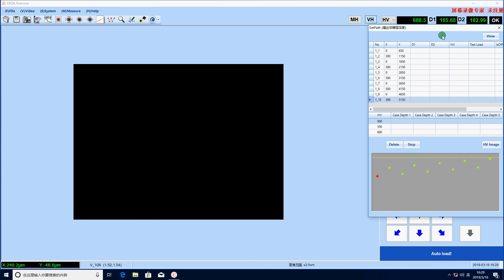Autovicker hardness tester Deep quenching measurement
Auto Vicker hardness tester